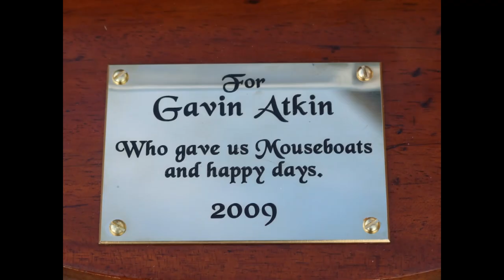The Mouseboatman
"The Mouseboatman", a song by Anthony Smith accompanied by images of assorted Mouseboat builds. Mouseboats designed by Gavin Atkin.